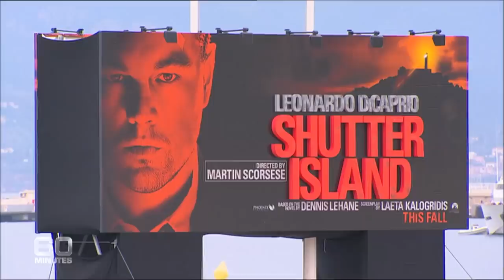Inside the glitz and glamour of the Cannes Film Festival | 60 Minutes Australia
Full Episodes | Star City (2009)